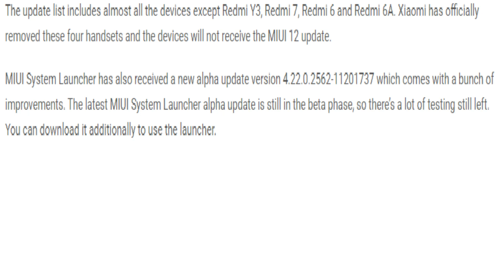Redmi Mobile's android 11 update வந்துவிட்டது 😘😍😎 redmi device android 11 update list in tamil